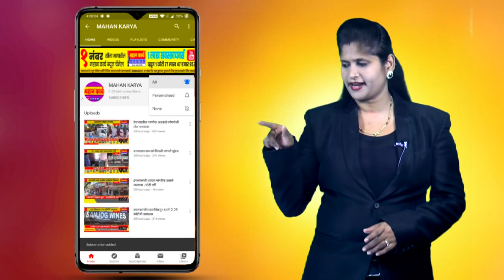गोकुळच्या निवडणुकीत कुणाचा करेक्ट कार्यक्रम होणार...? कोण बाजी मारणार...?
गोकुळच्या निवडणुकीत कुणाचा करेक्ट कार्यक्रम होणार?, कोण बाजी मारणार? कुणाचा कपाळमोक्ष होणार? औत्सुक्य!